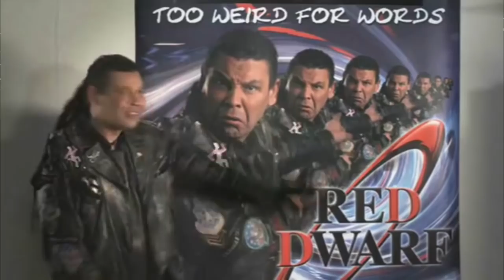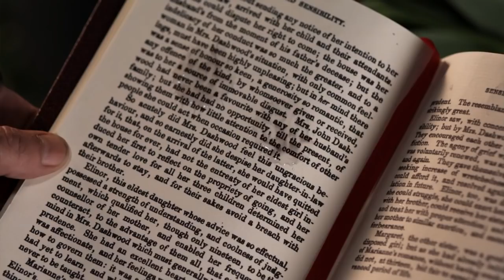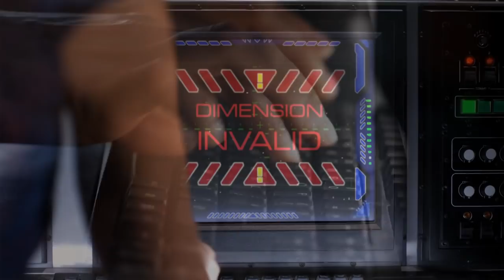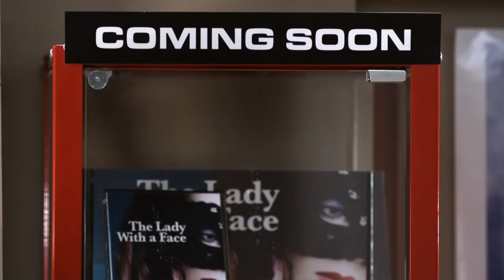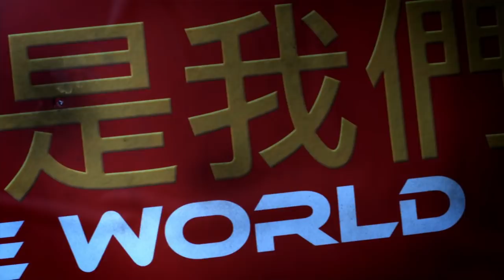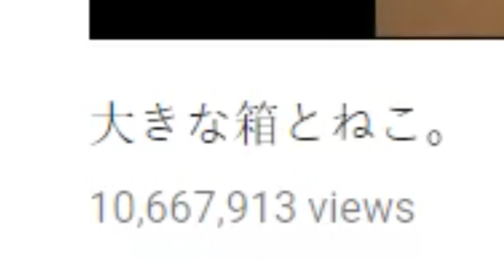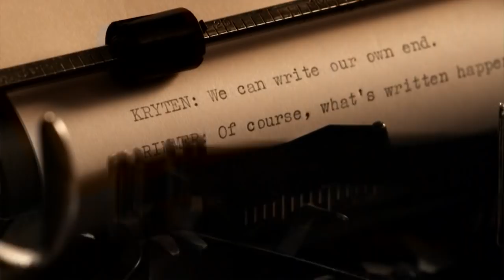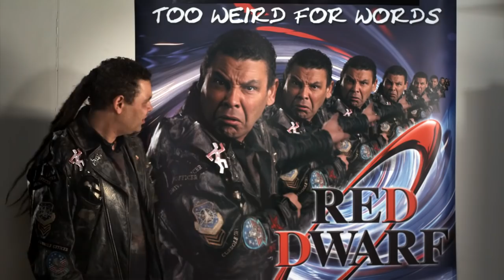RD Vlogs: Back to Earth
Too weird for words!